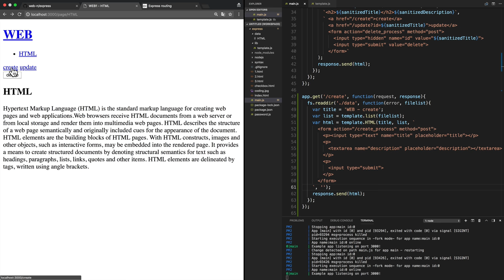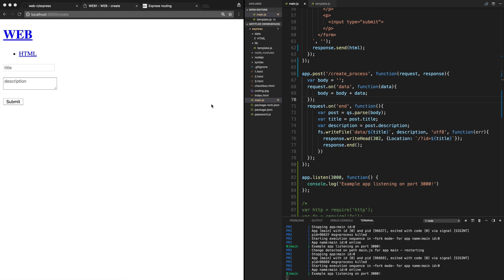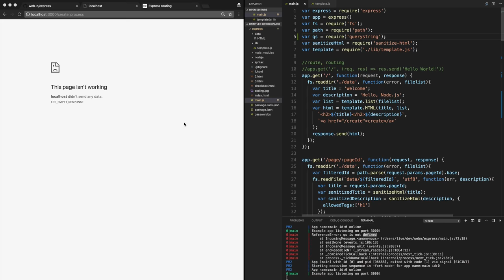WEB3 - Express - 6. 페이지 생성 구현